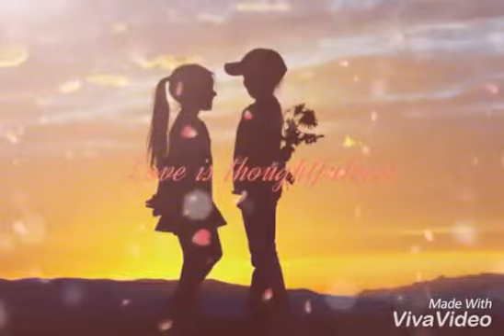Best whatsapp song/love song